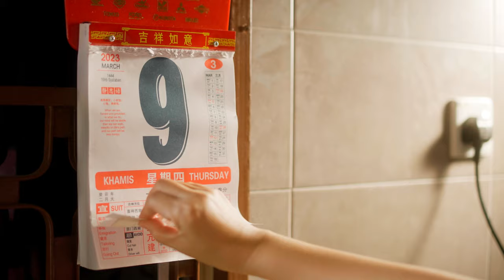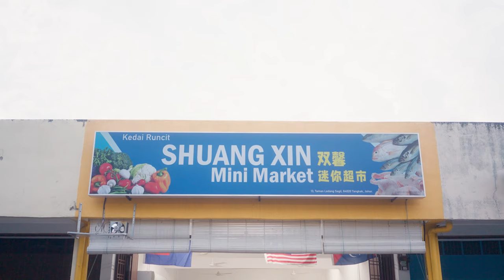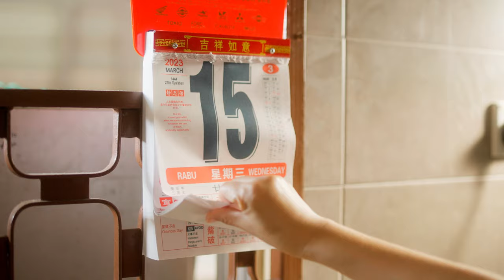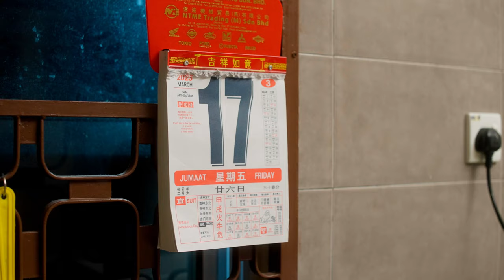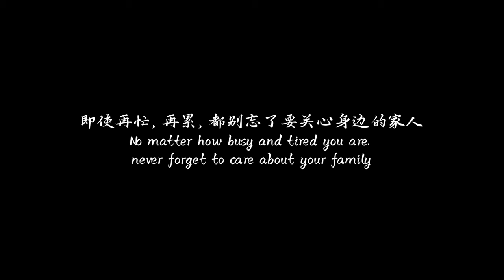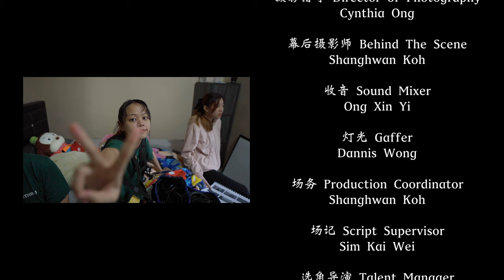无限的爱 Cherish, Love | Short Film 短片- 2023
无限的爱 - 短片献给所有伟大的母亲.
我们总是对陌生人谦和客气，耐心宽容，却总是忍不住把最坏的脾气砸向至亲至爱的人.

Cherish, Love - A Short Film Dedicated to all the great mothers - we are always polite and patient with strangers, showing them tolerance. Yet, we can't help but direct our worst tempers at those we hold dearest and most beloved.

Cast演员: May Liew, Darren, Elynn, Joey, Dannis Wong, Vivien Wong

Director 导演: Wong Kai Qi
Cinematographer 摄影指导: Cynthia Ong
Sound Mixer 收音: Xin Yi
Gaffer 灯光: Dannis Wong
Art and Props 道具美术: Scarlett Liew
Script supervisor 场记: Kai Wei
Talent Manager 演员指导: Ellicia Wong
Behind The Scene & Coordination 幕后: Shanghwan